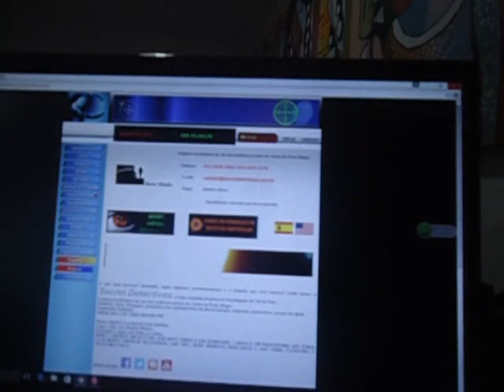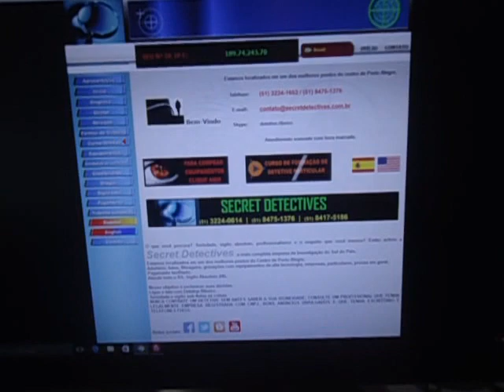Detetives Particulares-Secret Detectives-escritório número 2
Agência de investigação Secret Detectives-Escritório número 2

Para facilitar o seu atendimento e a nossa grande demanda de agendamentos,a agência de investigação Secret Detectives agora atende em dois endereços no Centro de Porto Alegre,ambos os escritórios em prédios comerciais de fácil acesso no centro histórico da cidade.Escritório número 1 ao lado da Praça Osvaldo Cruz e escritório número 2 ao lado da Praça da Matriz.
Faça seu agendamento...